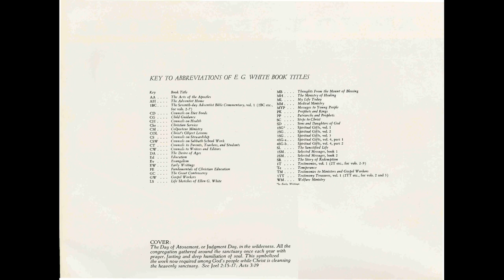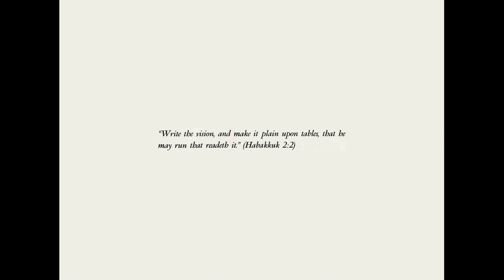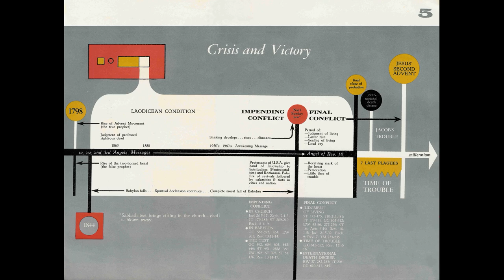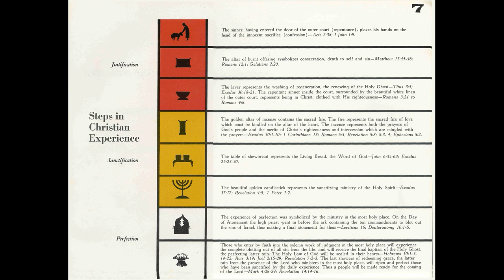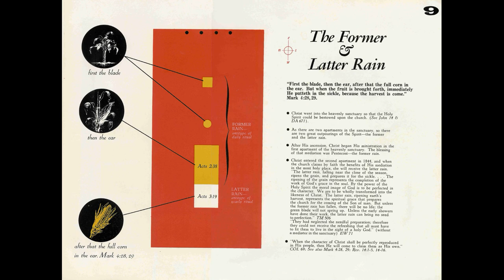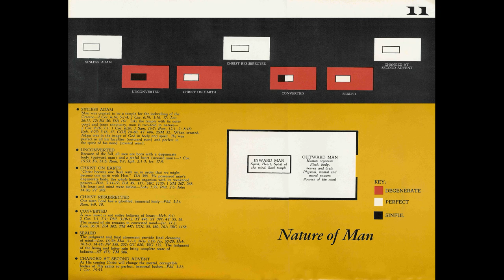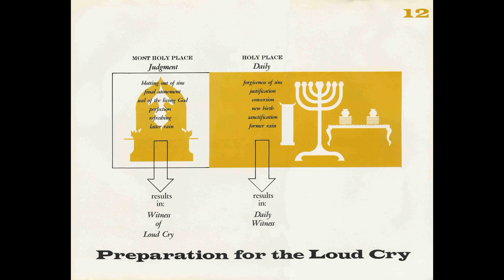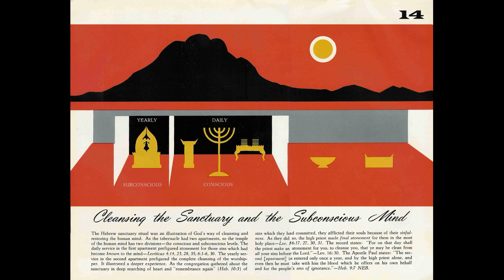Sanctuary Music Bob White Recordings 3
These recordings were made in 1968, at a Sanctuary Awakening Institute, by Bob White.  If interested in more about these songs, please go